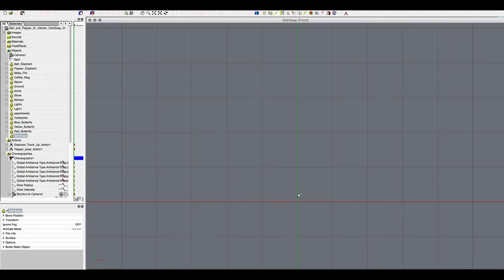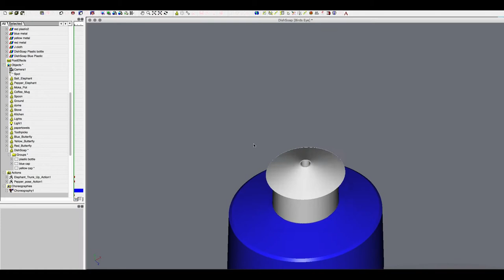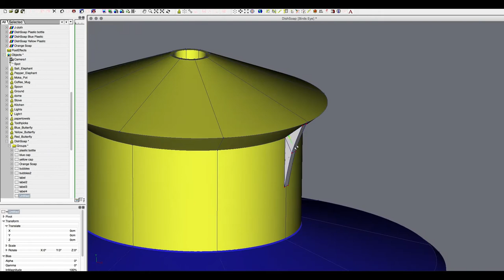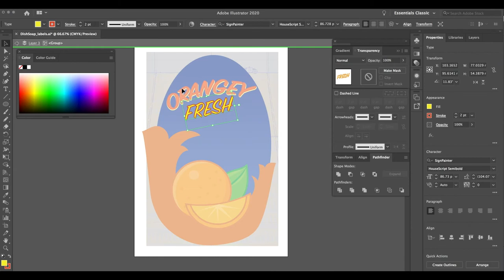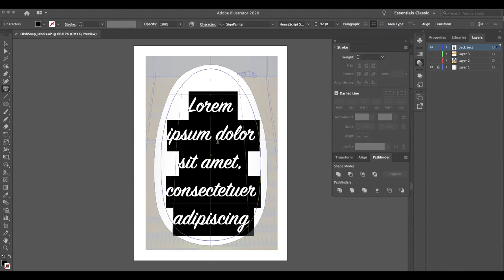Spline modeling Dish Soap in Animation:Master (timelapse)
My workflow for spline modeling in Animation Master and creating vector art in Adobe Illustrator.  Few hours modeling time.